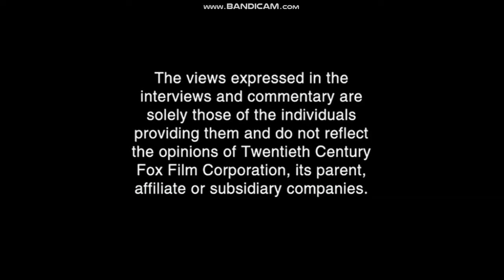Universal/20th Century Fox Home Entertainment/THX Cavalcade Logos (March-September 2005) #2